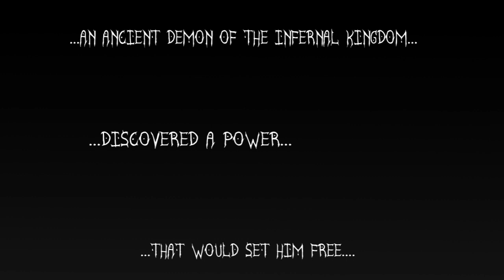Kalvai Out of Hell! Volume 1 TRAILER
Trailer for Kalvai volume 1!!
Be sure to read the first entry in the first book!

Read the first volume of TCD right here!

Follow my GlobalComix account!